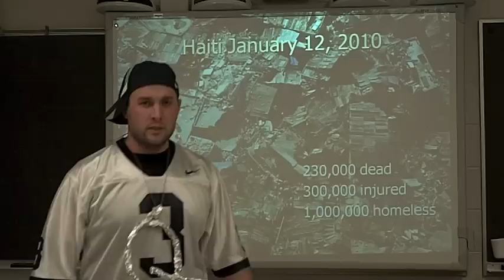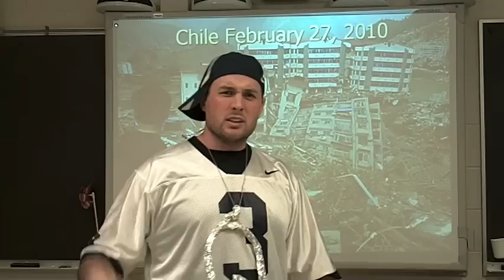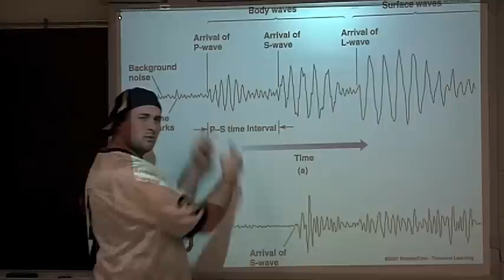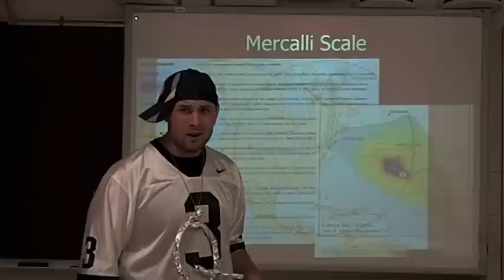Teach Me How To Earthquake - CV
Music Video used to teach students about Earthquakes.